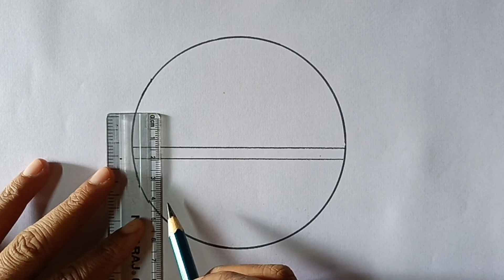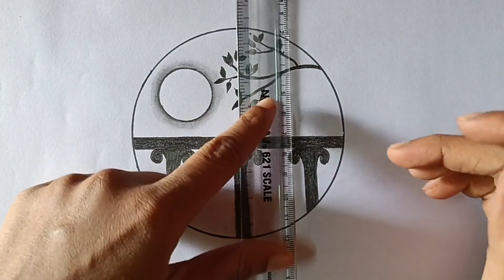Easy Circle drawing//Easy circle drawing for beginners//circle drawing -red heart